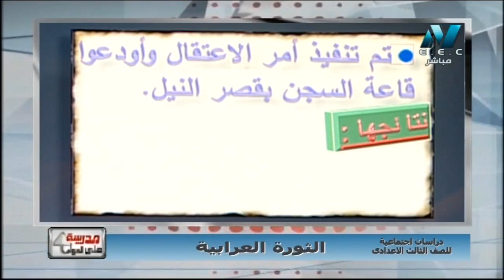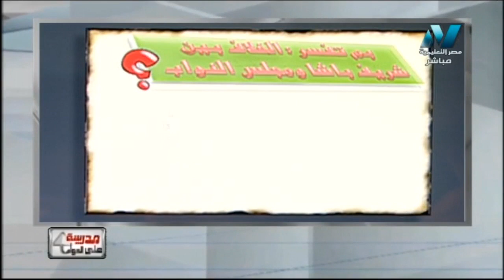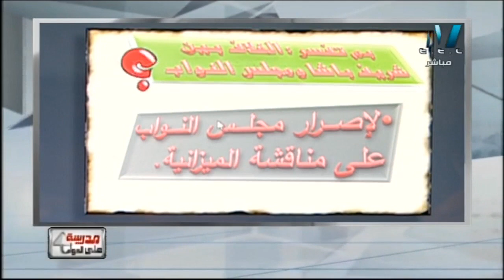دراسات 3 إعدادي حلقة 14 ( الثورة العرابية ) أ محمود العمري 26-12-2018